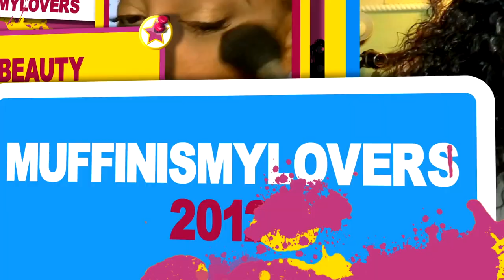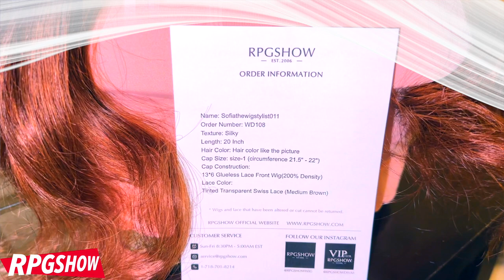DOES YOUR LACE FRONT WIG LOOK THIS NATURAL & MELT IN YOUR SKIN STRAIGHT OUT THE BOX NO WORK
How to get your lace frontal wig to look natural and realistic does your lace front wig look like this straight out the box, the best of the best lace front wig easy beginner wig install glueless wig no glue, @Rpgshowwigs rpgshow lace front wig tutorial review, muffinismylovers.

Black Friday is coming soon! The Biggest discounts and flash sales are offered in November, so be sure to keep an eye on the RPGSHOW website!

※ ALL-SET Glueless Wig
※ NEW Invisible Knots & Real scalp
※ Upgraded Pre-plucked hairline
※ Free Parting

Wig Details
Sofiathewigstylist011
Cap Construction -13*6 Glueless Swiss Lace Front Wig(200% Density)

WRITE OR SEND US LOVE GIFTS TO:
Muffinismylovers

SOME OF MY FAVORITE SITES